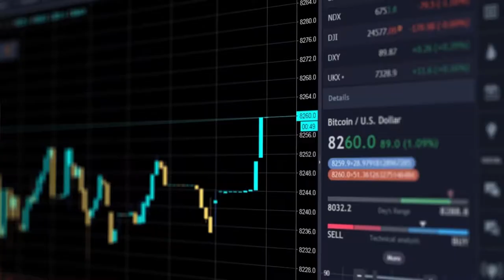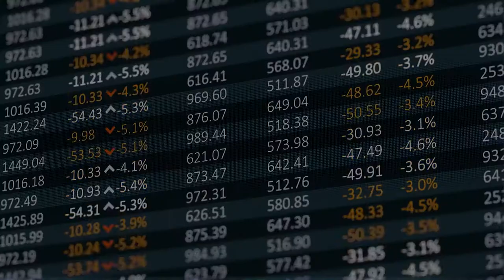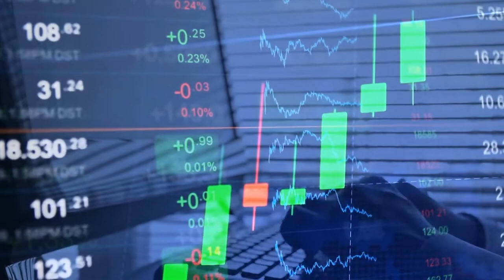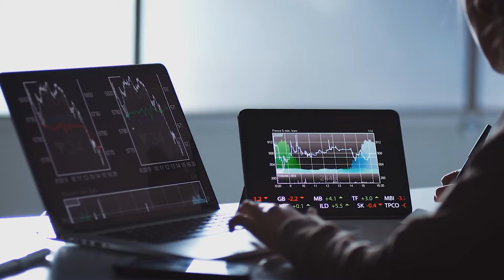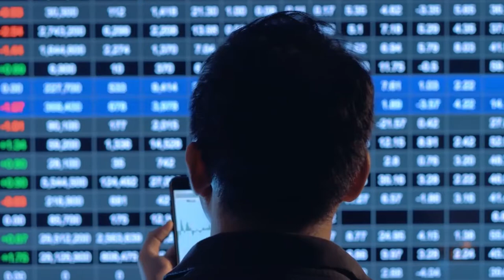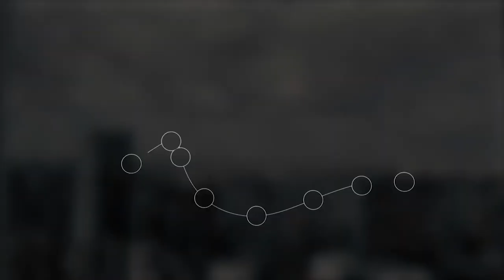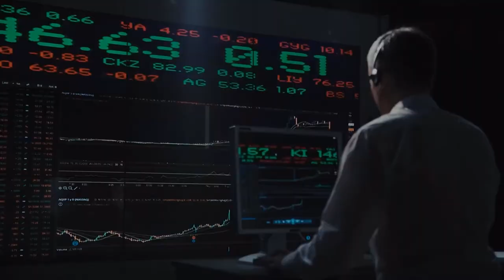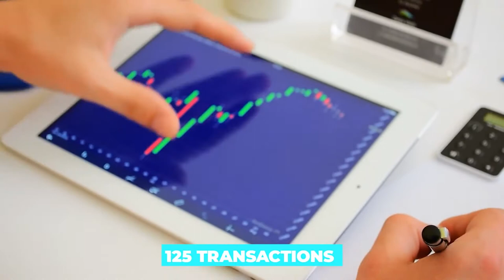TOP Altcoins Ranked By Kilowatt Hour (KWh)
There have been a lot of conversations about the impact of crypto mining for the environment. Specially, bitcoin mining have been talked about recently on the massive energy it needs to consume to mine. With the recent tweets of Elon Musk about Tesla not accepting Bitcoin for this reason, there have efforts from Crypto companies like Cardano, ethereum, XRP to minimize the carbon footprint of the cryptocurrency & making more energy efficient. In this video we're going to look and the top cryptocurrencies/altcoins that uses the least amount of energy to mine.